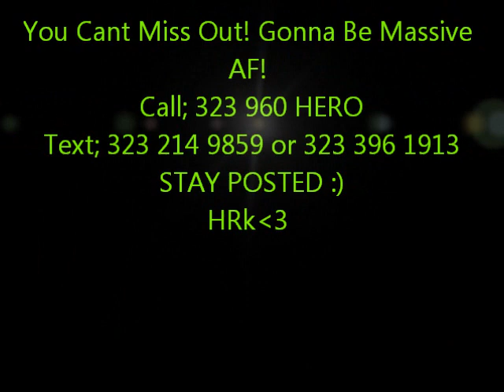March 18 Club Poison Ivy!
Fri, March 18 MOB & HRKLDZ Bring U "Club Poison Ivy" Da St. Patricks Day Event Lingerie Edition;) Hosting OG & PLAYFUL; Girls In Lingerie Free ALL Night! Performing LIVE Introducing Grinding Sessions & Seductive LAPDANCES ♥ DO NOT Miss Out On The Girls With The BIGGEST BOOTIES In Tha Scene! The BEST DJ In D Mixx Dj Deman♥ Huge Location On Lock W/ Strip Pole! Main Info Line (323) 960-HERO(4376) Txt Lines(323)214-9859 or (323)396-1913
GOING DOWN IN SOUTH CENTRAL LOS ANGELES!